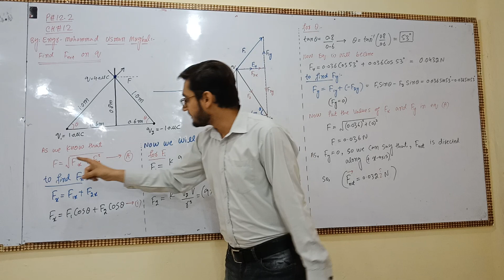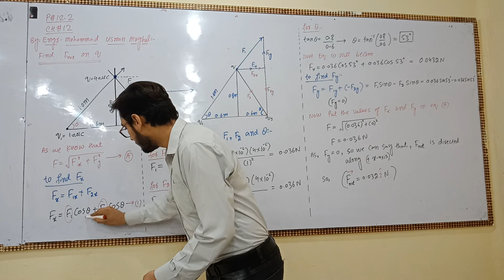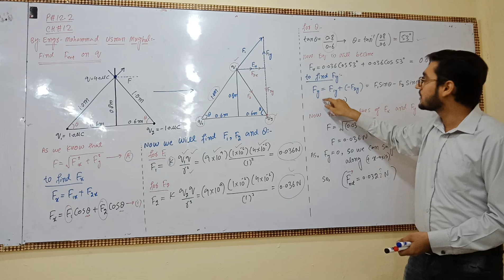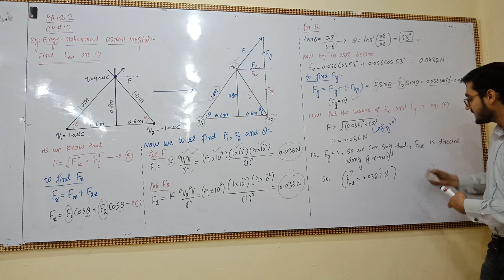Physics Ch#12 problem #12.2 from Electrostatics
Easiest way to solve the numerical within 5 minutes.